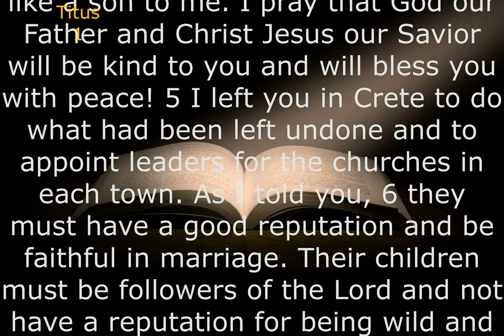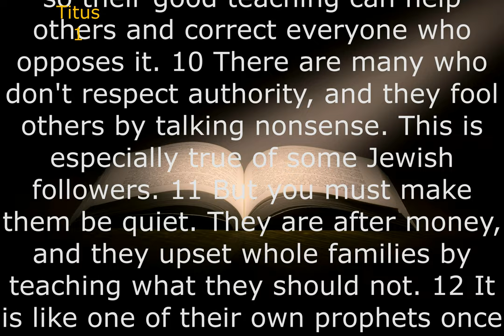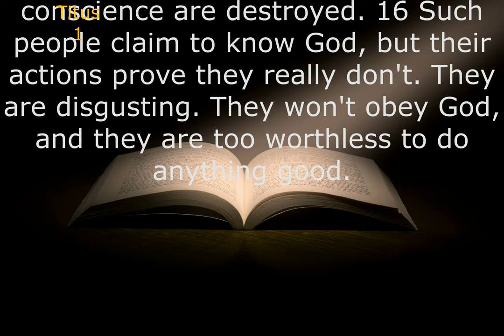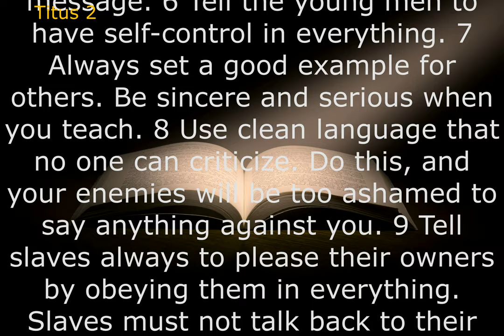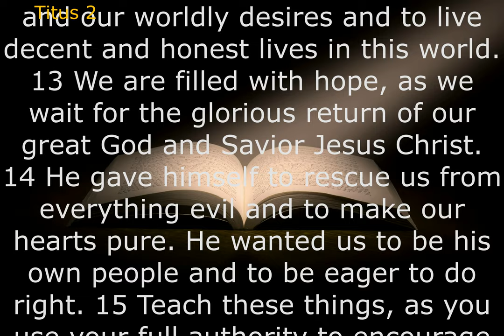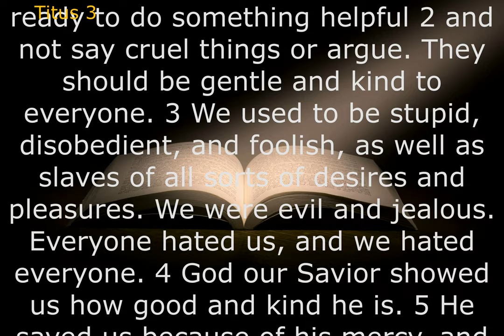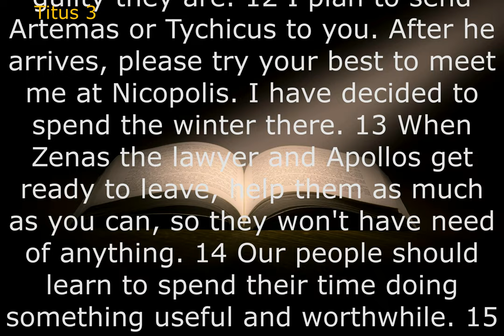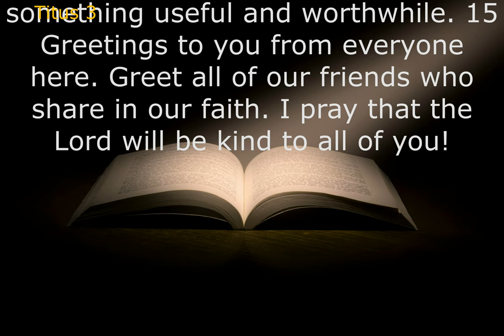Audio Bible: TITUS (Contemporary English Version) With Text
Paul commissions Titus to show how the good news of Jesus can transform Cretan culture from within. Paul's letter to Titus urged him to remind Cretan believers that while they live in a sinful culture, they can be transformed into a new humanity by the same grace that Jesus demonstrated when he died to redeem them.
Titus can be divided into three parts. Chapter 1 instructs Titus with his responsibilities in the church. Chapter 2 focuses on guidance in public life for followers of Jesus. Chapter 3 is a reminder that Jesus provided a way for new creation.
The message of Titus is that sound teaching leads to godliness. As authentic apostolic doctrine is received and loved, all kinds of people will learn to live in ways that are pleasing to God—from those currently enmeshed in false teaching to those who are elders and overseers of the church.ㅡㅡㅡㅡㅡㅡㅡㅡㅡㅡㅡㅡㅡㅡㅡㅡㅡㅡㅡㅡ